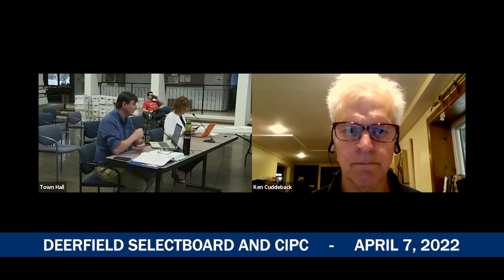Deerfield CIPC and Selectboard - April 7, 2022